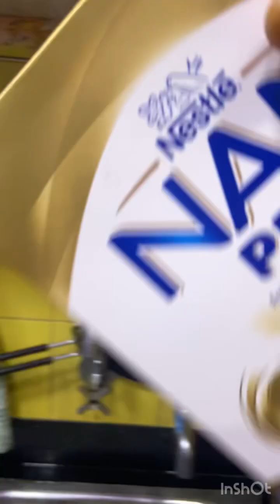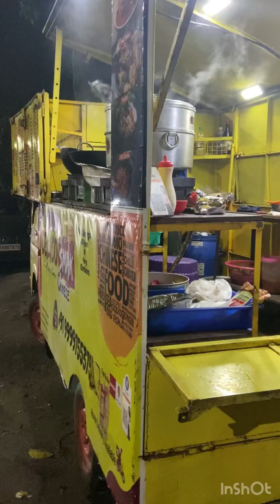আজকে বৃষ্টিতে ফেসে গেলাম॥মোমো কিনতে গিয়ে দেরি॥সারা দুপুর সানা দুষ্টমী॥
আজকে বৃষ্টিতে ফেসে গেলাম॥মোমো কিনতে গিয়ে দেরি॥সারা দুপুর সানা দুষ্টমী॥বন্ধুরা তোমরা সবাই আমার video দেখো কেমন লাগছে বলো🙏❤️😊